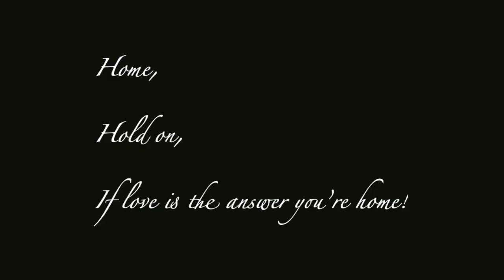Daft Punk - Touch | Tribute | Treble Puns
Daft Punk has been a massive inspiration to us both musically and in our adoption of technology to make music. We could barely get through watching their epilogue video. :(

Here's a heartfelt tribute - the bridge loop from Touch (Random Access Memories).